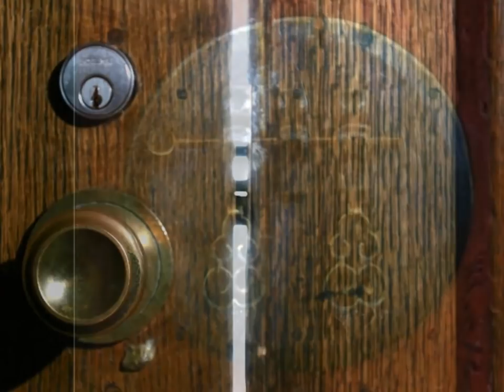Behind Closed Doors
Kenny O'Dell
SHIRIN